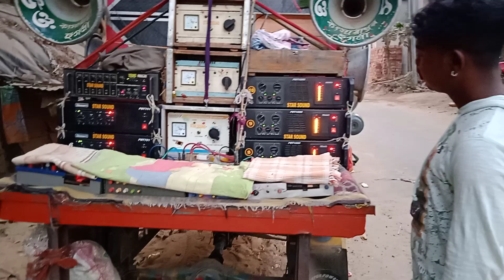STAR SOUND ⭐বাজছিল😎 01/03/2021 তারিখ বিকেলে😎 কালাপাহাড় ও পর্বতপুর শ্মশান কালি পূজোতে😎 দেখ কেমন লাগে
star sound 16 spekar mike set video⭐/স্টার সাউন্ড ১৬ স্পিকার মাইক সেট ভিডিও আছে💥🤓👈